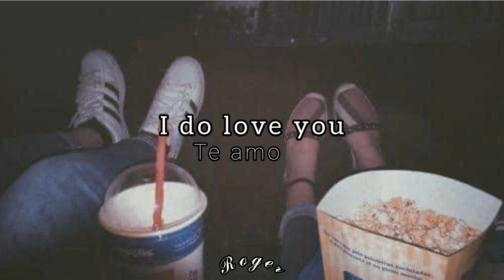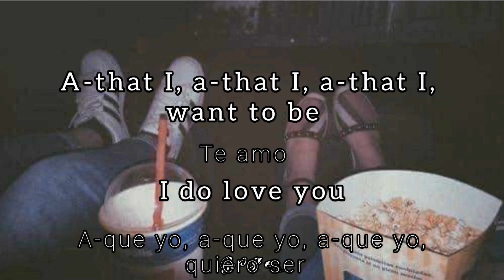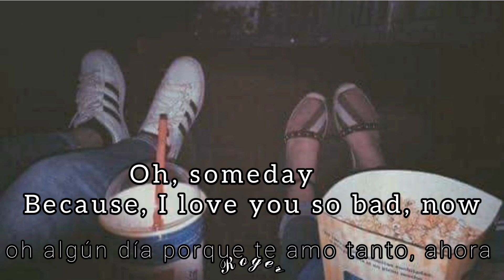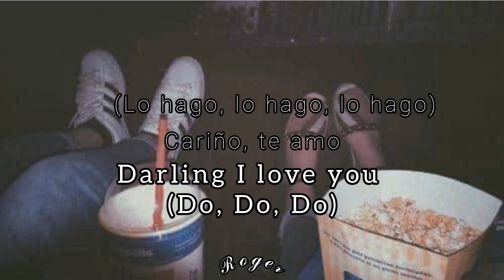I Do Love You // Barbara Mason // Lyrics